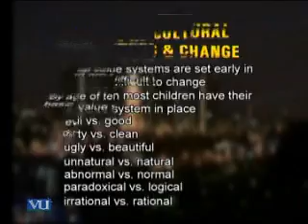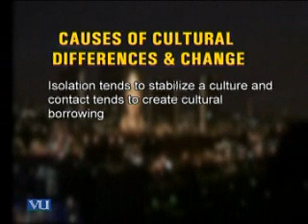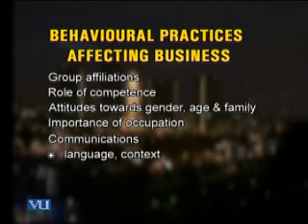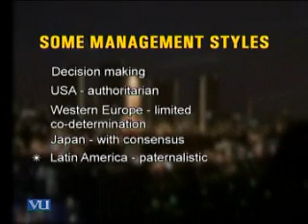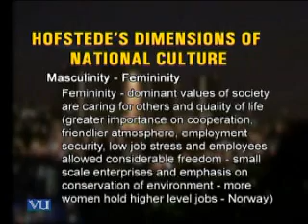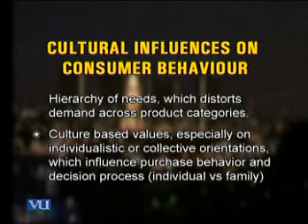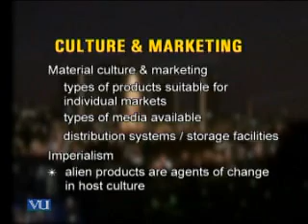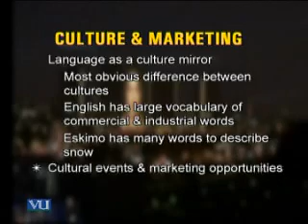MKT630_Lecture15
MKT630 International Marketing